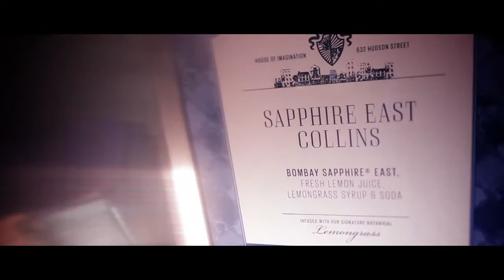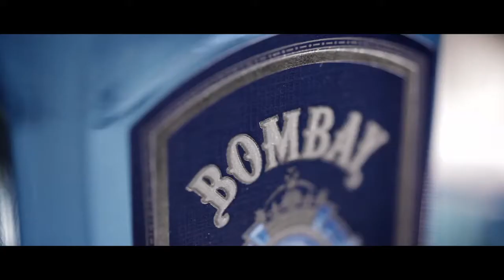Product Launch: Bombay Sapphire® East House of Imagination with Marcus Samuelsson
Produced by LUCKYRICE